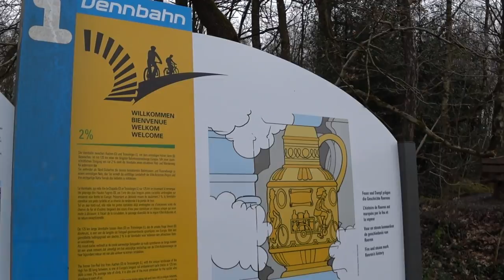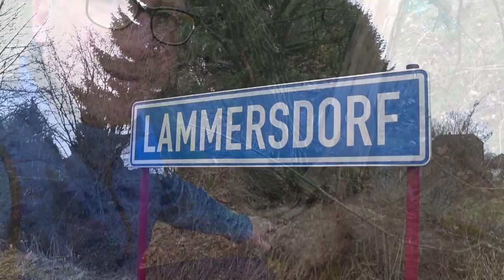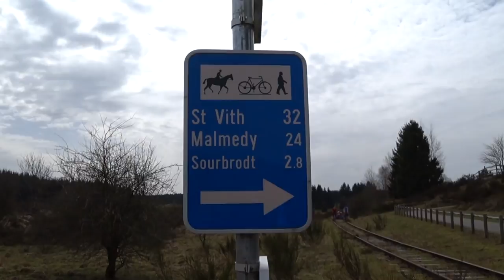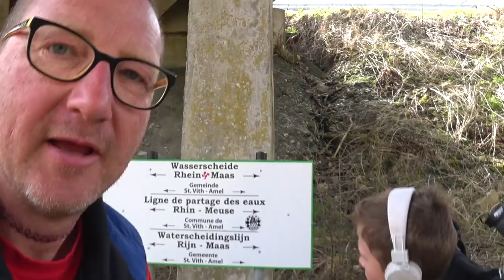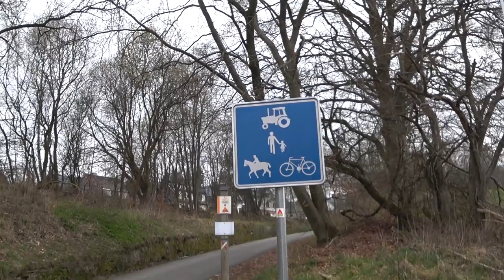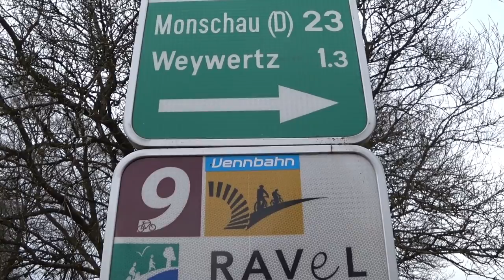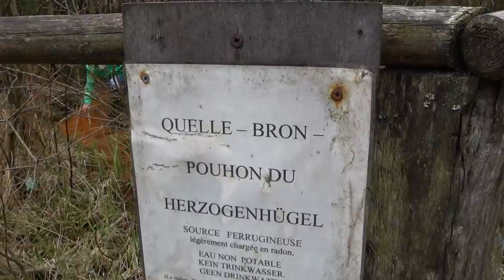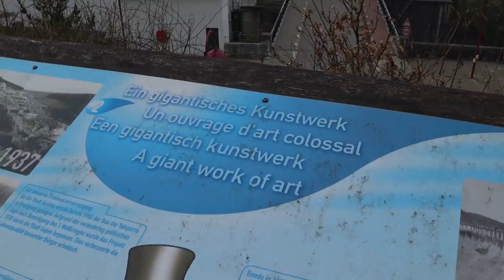Die Vennbahn 🔴 Eine Familien-Radtour nach St.Vith 🔴 Mit Elektro-Tandem Pino Steps von Hase Bikes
Die Vennbahn 🔴 Ostbelgien 🔴 Elektro-Tandem Pino Steps 🔴 Eine Radtour über die Vennbahntrasse über Monschau, nach St. Vith / Sankt Vith. Mit Sandra, Nevio und dem Tandem Pino von Hase Bikes. Übernachtet haben wir in St. Vith, bevor es am nächsten Tag durch das wundersame Hohe Venn / Wallonische Venn nach Hause ging.

Musik von Terrasound  (Lizenzfreie Musik)

Weitere Filme von  Michael unterwegs ... 🔴